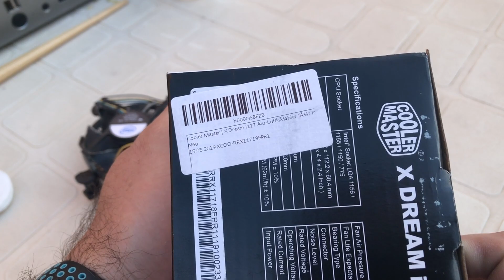Cooler Master XDream i117 - Ventiladores de CPU